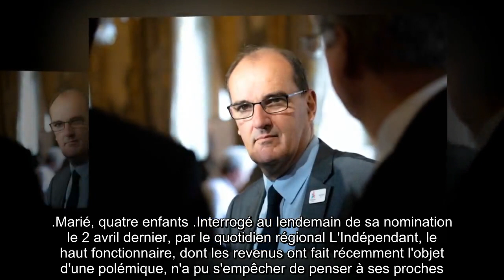✅ Qui est Jean Castex, le nouveau Premier ministre ?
✍ Fin du suspense. Après de longues semaines d'incertitude, Edouard Philippe a finalement remis, ce vendredi 3 juillet dans la matinée, sa démission, ainsi que celle de son gouvernement, à Emmanuel Macron.  Dans la foulée, l'Elysée a annoncé qu'un nouveau Premier ministre serait nommé "dans les prochaines heures".  Chose promise, chose due : en tout début d'après-midi, le Palais présidentiel a fait savoir que c'est Jean Castex qui prenait le flambeau et s'installait à Matignon.  .Si son nom est encore peu connu du grand public, les Français ont récemment eu l'occasion de se familiariser avec Jean Castex.  C'est lui qui, en effet, avait été chargé de travailler sur le déconfinement du pays, opéré à partir du 11 mai dernier.  Une mission qui lui a rapidement valu le surnom de "monsieur déconfinement".  .Marié, quatre enfants .Interrogé au lendemain de sa nomination le 2 avril dernier, par le quotidien régional L'Indépendant, le haut fonctionnaire, dont les revenus ont fait récemment l'obje ...